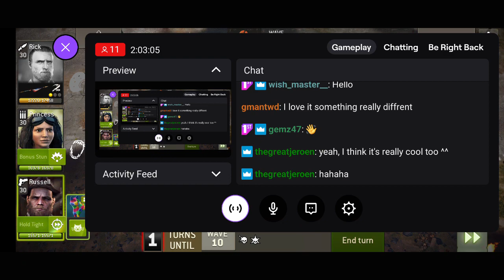The Walking Dead: No Man's Land - Last Stand '3,2,1 BOOM!' try 4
After that last last stand, we gotta redeem ourselves! Let&#39;s mix it up and head back out.